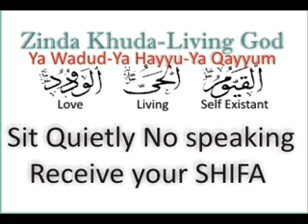Reynaud's Disease say Shifa